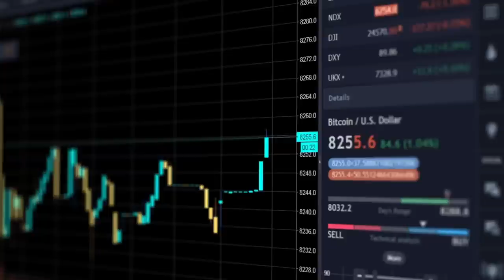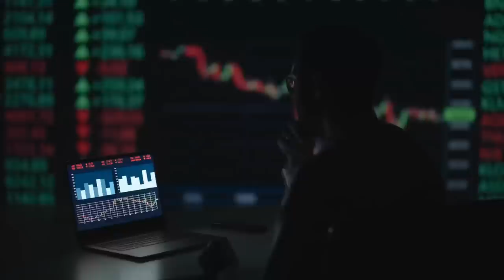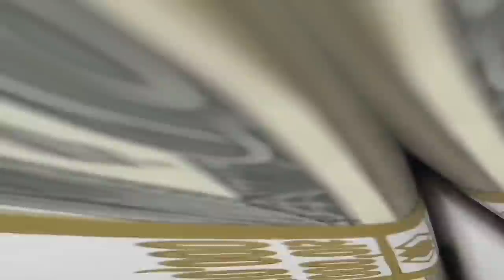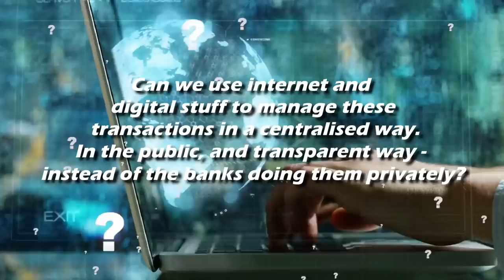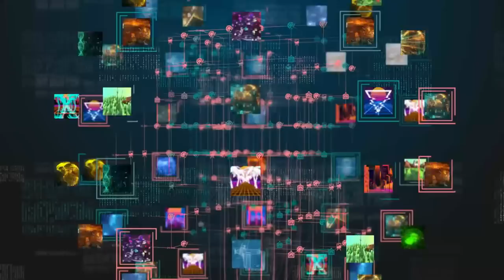How To Make Money With Nfts As A Beginners || What Is Non Fungible Token || Passive Finance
In this video, we are going to share with you the idea for makinfg money from nft for beginners NFT. You are going to know what NFT stands for and the ways you can make money using it.
A non-fungible token is a financial security consisting of digital data stored in a blockchain, a form of distributed ledger. The ownership of an NFT is recorded in the blockchain, and can be transferred by the owner, allowing NFTs to be sold and traded.